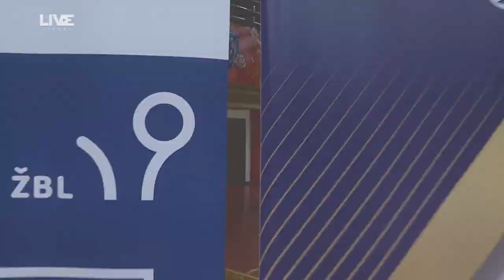Rozhovor - BK Levharti Chomutov vs Žabiny Brno - 03/01/2020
Pozápasový rozhovor s Klárou Křivánkovou (Žabiny Brno) a Eliškou Žílovou (BK Levhartice)